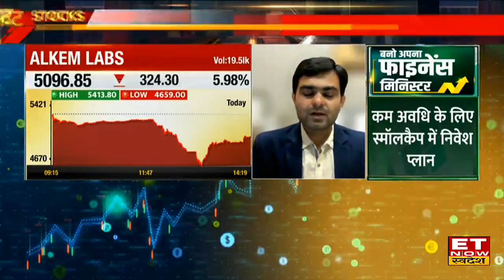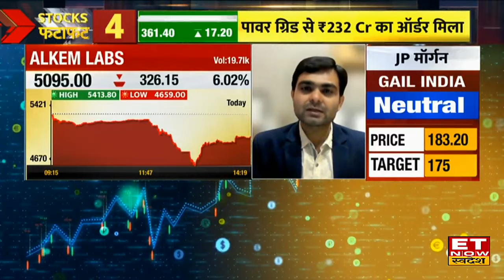Alkem Laboratories Share ने लगाया 6% तक का गोता, बड़ी टैक्स चोरी की रिपोर्ट्स से बिगड़ा सेंटिमेंट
Alkem Laboratories Share में जानें निवेश को लेकर क्या है Experts की राय। जानें किन levels पर करनी चाहिए आपको खरीदारी और क्या है Target Price और जानिए किस Strategy के साथ इस Stock में पैसा कमाया जा सकता है और अगर आप घाटे में है तो जरुर जाने की आप अपना घाटा कैसे काम कर सकते हैं। देखें वीडियो।